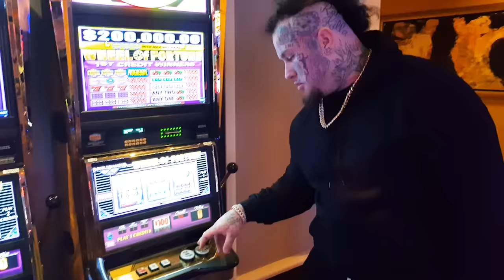Popek X Stitches - Vegas